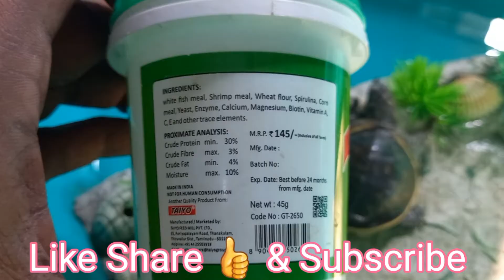Desi Kachua ko kya khilaye | Turtle Food |Desi kachua kya Khata hai in Hindi| Desi Kachua's Diet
Desi Kachua: What To Feed Them And How To Keep Them Alive In Your Home | Hindi